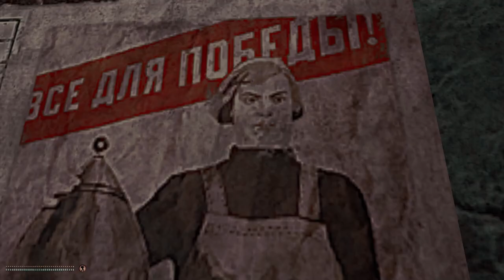How I survived 10 days in the zone | Pt. 2 - Stalker Anomaly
Hey guys in this video we continue our exploration into the S.T.A.L.K.E.R. Anomaly version of the zone. This is days 5 - 8. It has been a rough going, but after getting to Rostok we are able to scrounge enough cash to really get some good gear... unfortunately it all comes crashing down. I hope you enjoy this journey into the zone!